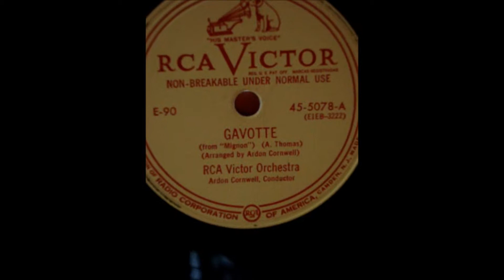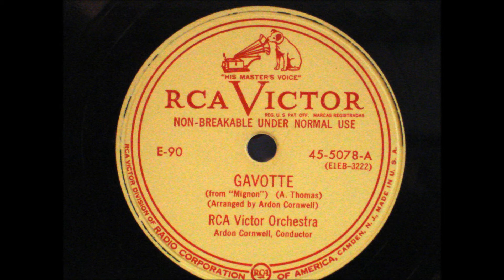Gavotte (from "Mignon") (A. Thomas) (Arranged by Ardon Cornwell) RCA Victor Orchestra Ardon Cornwell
I hope you enjoy the music of "Gavotte"

Gavotte (from "Mignon") (A. Thomas) (Arranged by Ardon Cornwell) RCA Victor Orchestra Ardon Cornwell, Conductor
E-90

45-5078-A  (E1EB-3222)

Manufactured by RCA Victor

NON-BREAKABLE UNDER NORMAL USE